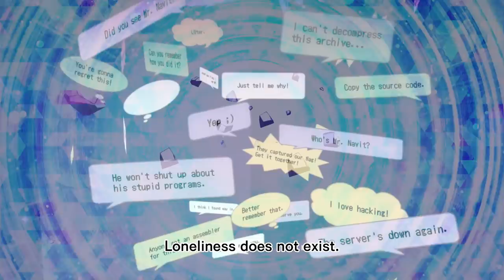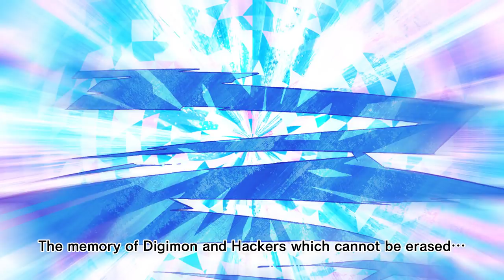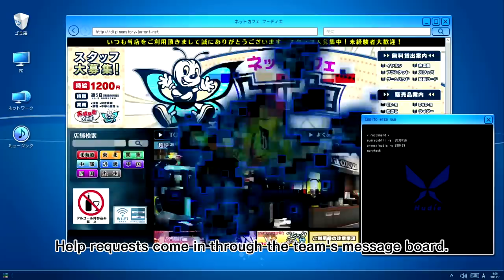Digimon Story: Cyber Sleuth – Hacker’s Memory Story and Feature Trailer | PS4, PSV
Digi-Destined! Jump into the world of Digimon with this brand new trailer for Digimon​ Story: Cyber Sleuth – Hacker’s Memory detailing everything from main characters to Digimon battles and training! Plus, get a peek into the mysteries that you'll uncover about the Digital World!